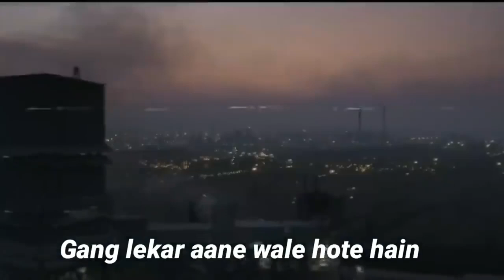Whatapp attitude KGF best dialogue